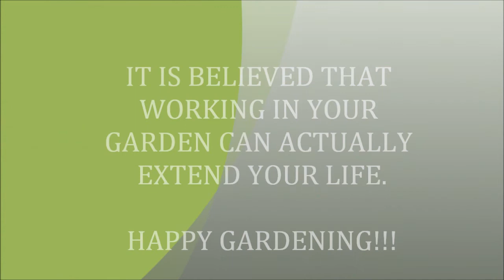Easy garden Clean Up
This is a short video that shows how to easily and quickly prune Iris plants in the garden, after the blooms have expired.